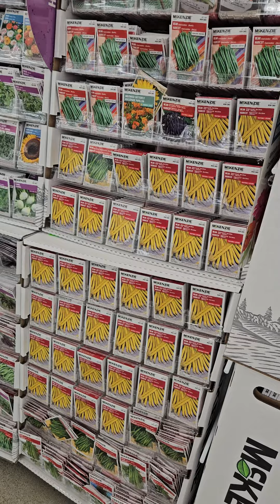加拿大三月初Walmart 开始上架了大批蔬菜种子和球根花，品种很多，实话实说，球根有些不太新鲜